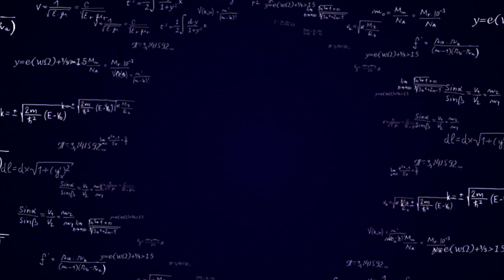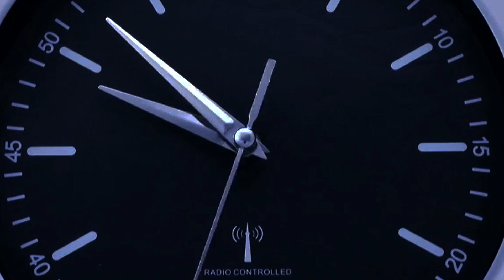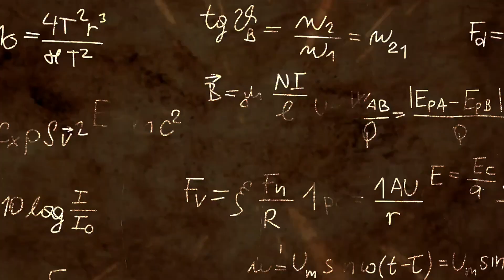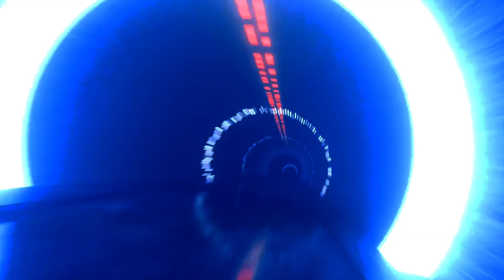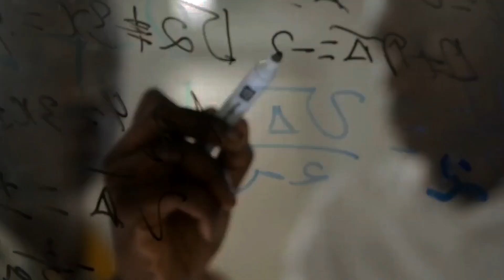Newton's Gravitation Would Happen Instantly, Einstein's Gravity Isn’t Instant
The video explains that both light and gravity propagate at a finite speed—the speed of light. When we see the Sun, the light we observe is over 8 minutes old due to the distance light travels. The same is true for gravity: the gravitational pull Earth experiences from the Sun isn't instantaneous but travels at the speed of light.

Historically, Galileo attempted to measure the speed of light, but it wasn’t until 1676 that Ole Rømer successfully demonstrated that light had a finite speed. Newton, however, believed that gravity acted instantaneously, which later proved incorrect with Einstein's theory of General Relativity. According to Einstein, gravity is a curvature of spacetime, and gravitational effects propagate at the speed of light.

This was experimentally confirmed through gravitational wave detectors (like LIGO), which measure waves caused by cosmic events, such as the merging of black holes and neutron stars. A significant discovery in 2017 revealed that gravitational waves and light from a neutron star merger arrived almost simultaneously after 130 million years of travel, proving that the speed of gravity and light is nearly identical.

Thus, if the Sun disappeared, the last light and gravitational pull would reach Earth at the same time, after about 8 minutes. This confirms that gravity, like light, travels at a finite speed.